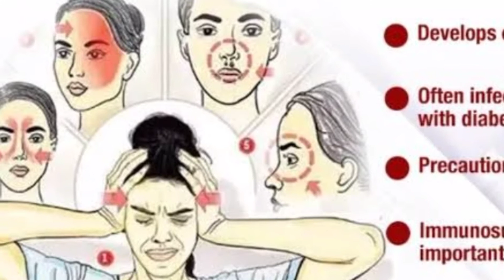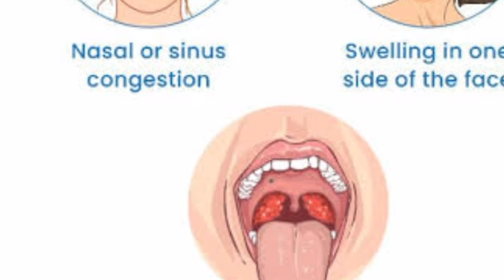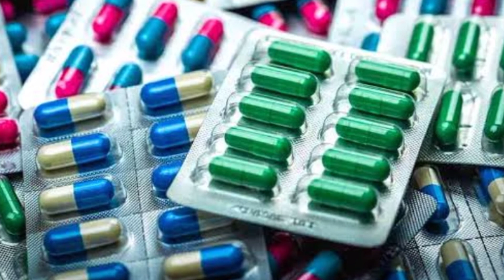എന്താണ് ബ്ലാക്ക് ഫംഗസ് .Health tips..